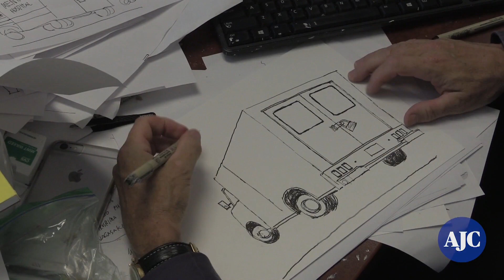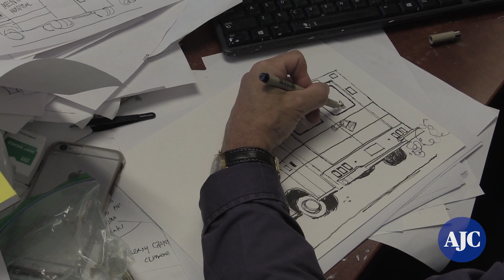Mike Luckovich draws the news: Locked and loaded.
AJC editorial cartoonist Mike Luckovich comments on President Trump. (Video and edit by Armani Martin/ AJC)